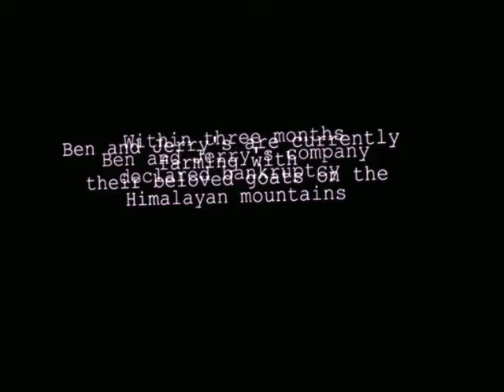TEENPACT'S VERSION OF SHARK TANK